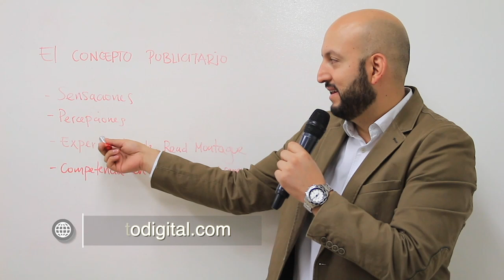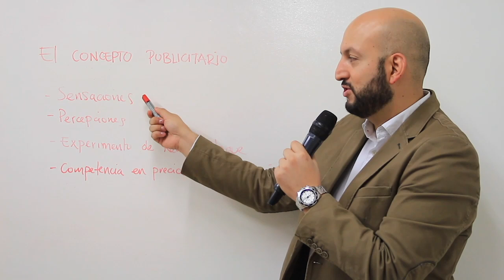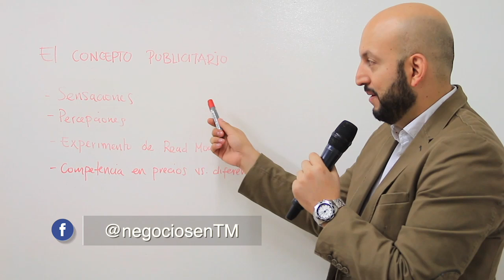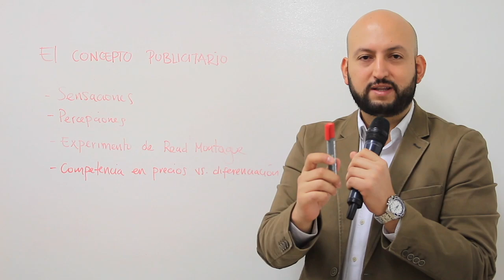El concepto publicitario - [Negocios en Tm] ®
En este video hablaremos sobre el concepto publicitario, no solo aplicado al marketing digital, sino que es aplicado a todo el marketing.
Cuando tú tengas tu producto o servicio y lo quieras mercadear o hacer marketing, tienes que pensar siempre en no vender solo sus características o cualidades sino también en pensar qué sensaciones y percepciones quieres despertar en los consumidores.

Negociosentm